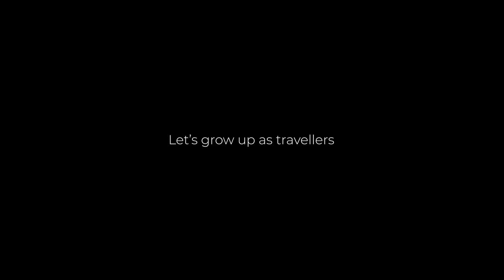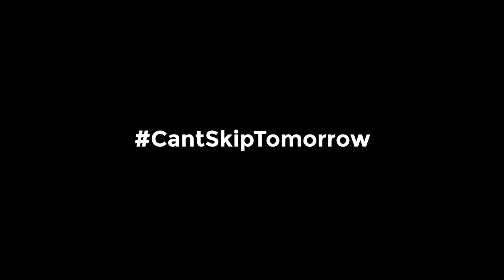Hello World. It's me, Tomorrow.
Tomorrow is today. Let's change today and we will keep visiting tomorrow.
This is a call for union. For the collective conscience and the will of these destinations to protect what has been given by nature and which is the essence of their identity.
This nature, which dazzles travelers will only be maintained if each one is responsible for attracting more conscious visitors.
To the voice of each protagonist is added an exclusive arrangement, developed from the song ”Verdes são os Campos” (Green are the fields) by Zeca Afonso which was created from a poem by Luís Vaz de Camões.
It is this new arrangement that also links the past and the future, turning each of these trips into hope for a tomorrow, where green remains dominant.

Creative Agency: Partners
Executive Creative Director: Ivo Purvis
Redactor: João Moura/Nuno Leal
Art Director: Ivo Purvis, Gil Correia
Editing: Tomas Sousa
Sound: Guel
Music Adaptation: Instrumental version by Red Mojo from the original music “Verdes são os campos” (Green are the fields) by Zeca Afonso